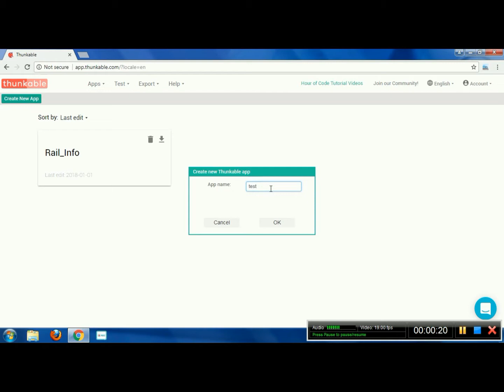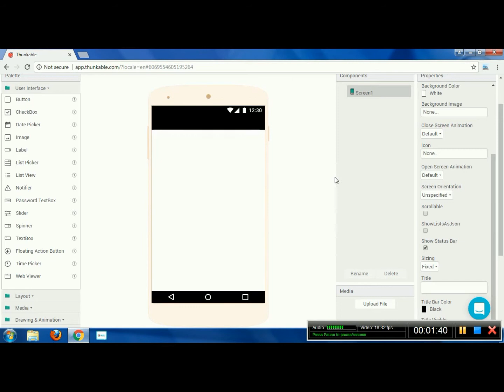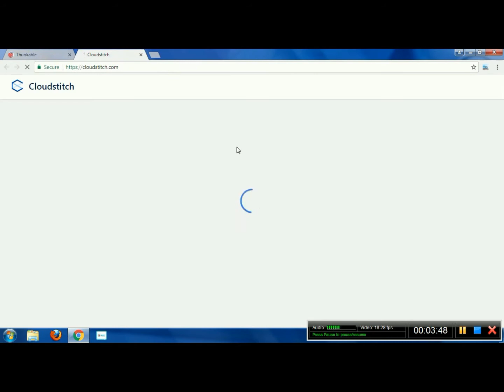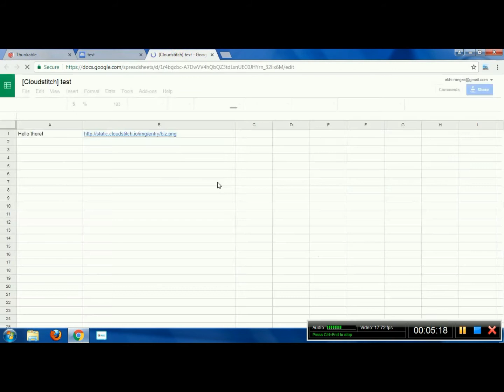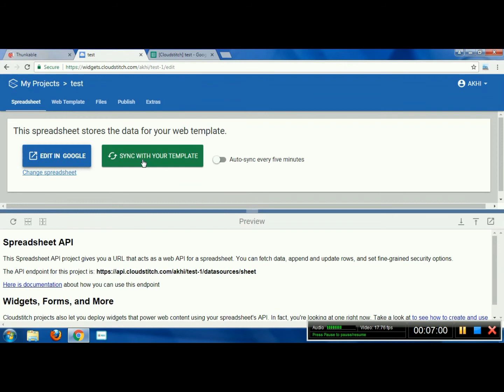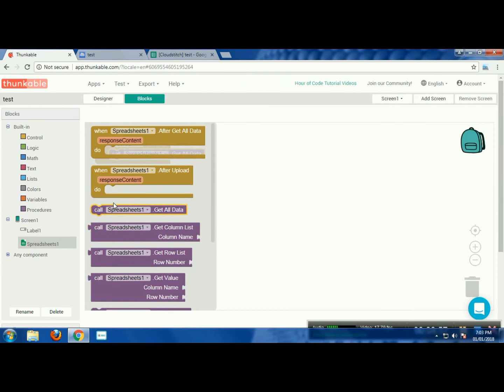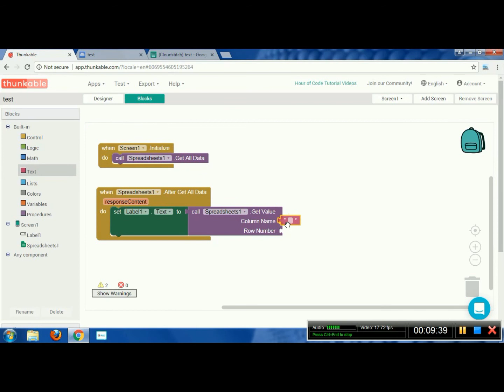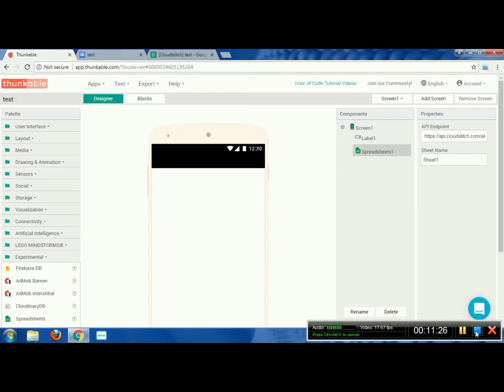Make a dynamic app using thunkable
In this video I will tell you about how can we make a dynamic app without updating time to time apps link of the link of playlist :APP Development And Money